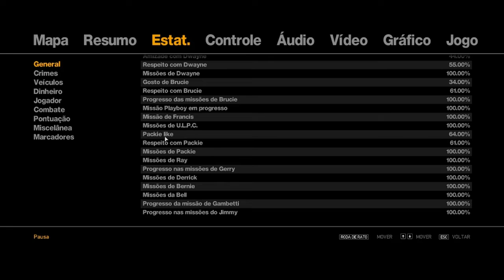GTA IV Playthrough PT 139